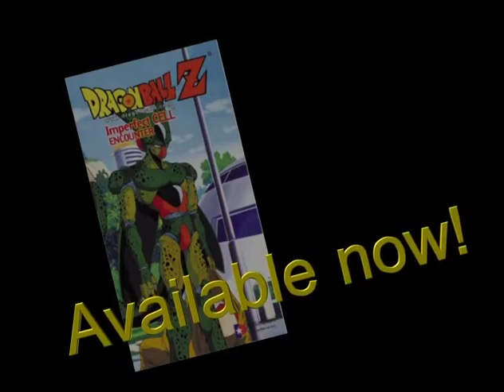Cell Saga Trailer